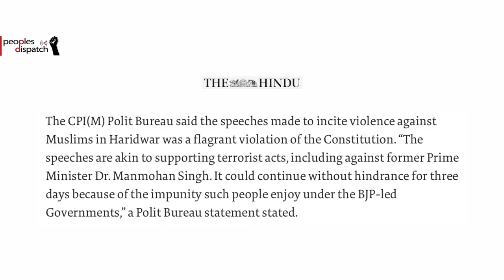Dispatches from India: The debate around minimum age for marriage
In this episode, we take a look at a religious conclave where speakers spewed venom against minorities, and criticisms regarding the admission process at the prestigious Jawaharlal Nehru University. We also look at the debate around the minimum age of marriage for women and protests by employees of Urban Company, a services provider.